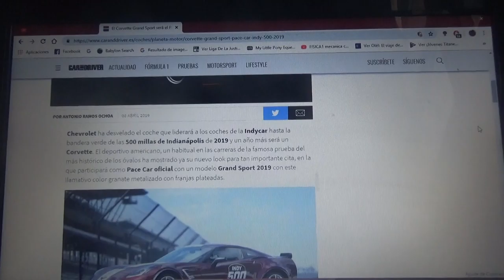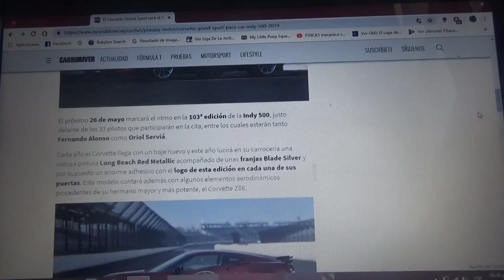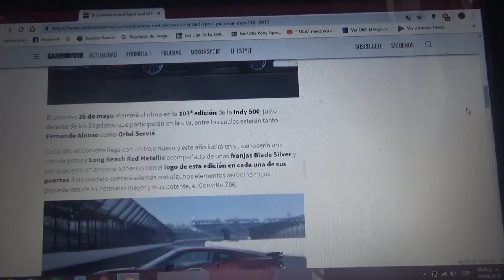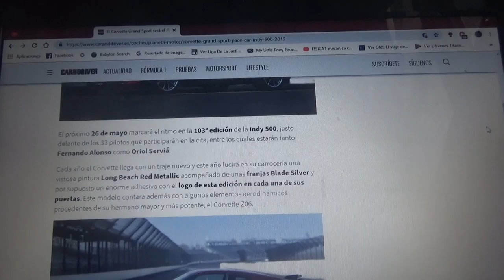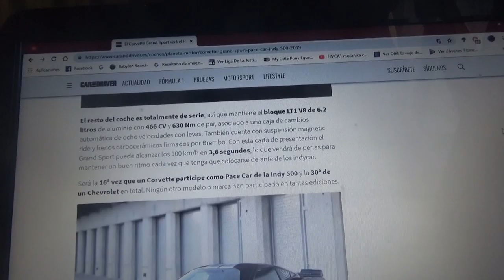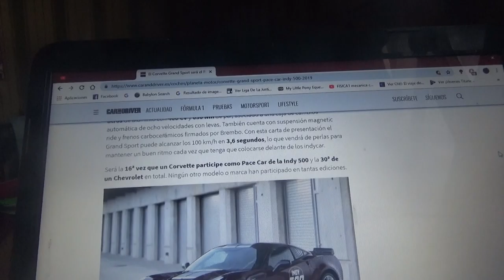El Corvette Grand Sports es el nuevo Pace Car de las 500 Millas de Indianapolis de 2019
Para la 103° edición de la carrera de automovilismo mas famosa y antigua del planeta la versión Grand Sport del famoso superdeportivo de Chevrolet será en esta ocasión el Pace Car oficial siendo ademas 16° ocasión en que este modelo se presta con este fin